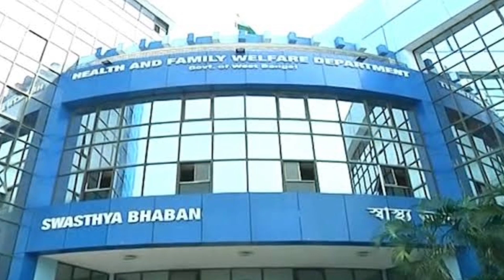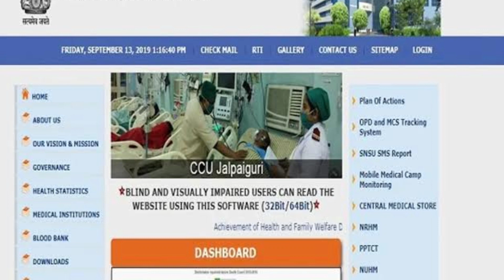Swasthya Sathi Card New Update